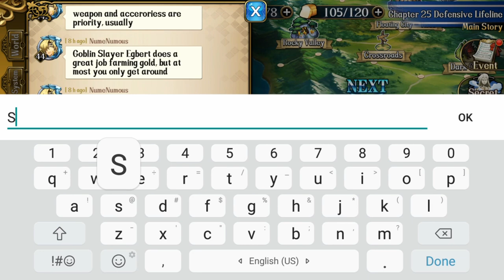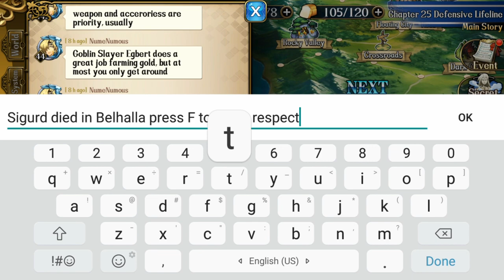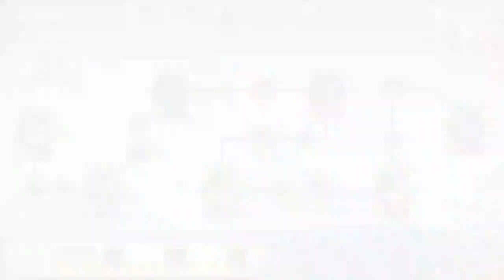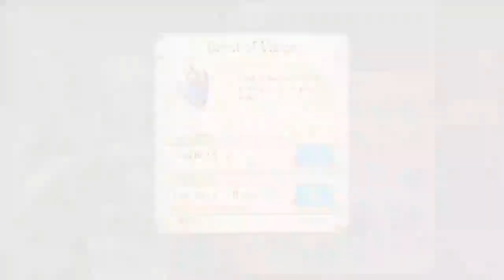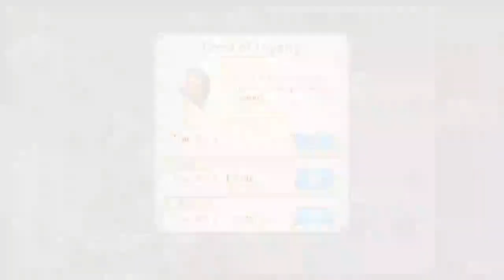Langrisser M Playthrough 27 - It didn't get big at all - Langrisser Mobile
1:45:01 It didn't get big at all! - Don't worry in a few years maybe
After the horrific summoning to get 1 Egbert to 5 stars, I reorganized my forces (takes like 40 minutes) and finally got back to the story (the new guys I got didn't even help, save Tiaris later) It was a huge struggle to get that Elite Timerift done I'll have you know, Ledin's gotta get to 50 quick because he is really ledding me down!